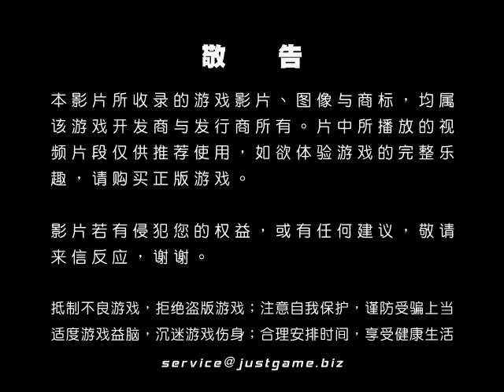[P/3]真‧三國無雙 6 宣傳預告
本作是《真·三国无双》系列的最新作，以驰骋沙场，一骑当千的三国武将为主题。游戏中不但加入了...